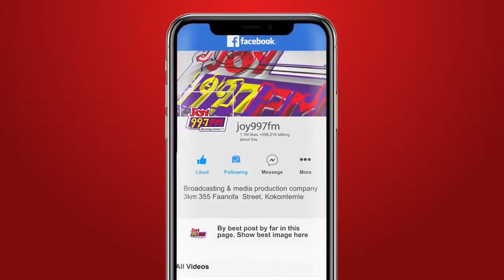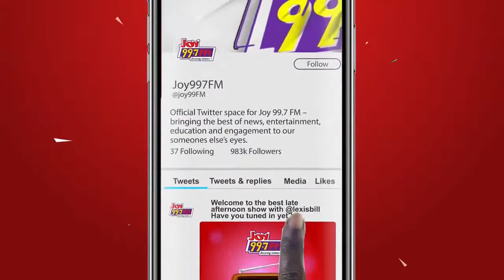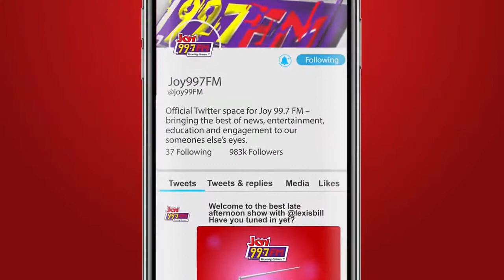Ultimate Health with Nortey Dua on Joy 99.7 FM. (15-8-2021)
Ultimate Health with Nortey Dua on Joy 99.7 FM.

Topic: Understanding Covid-19 testing: "The science behind the numbers"

Your questions are welcome via our WhatsApp platform, 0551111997